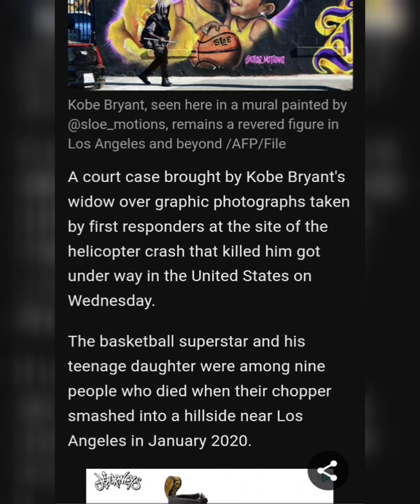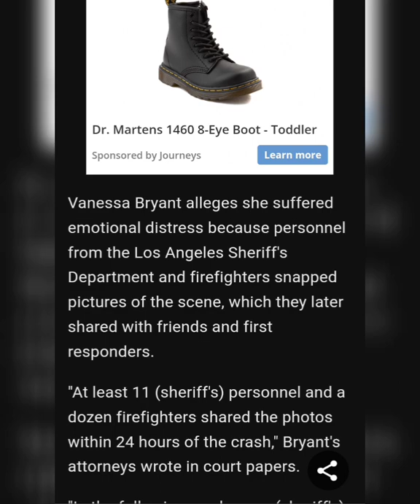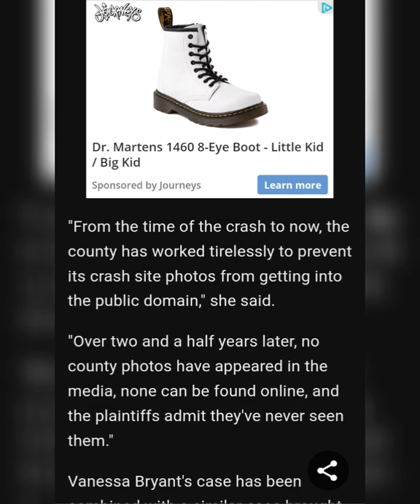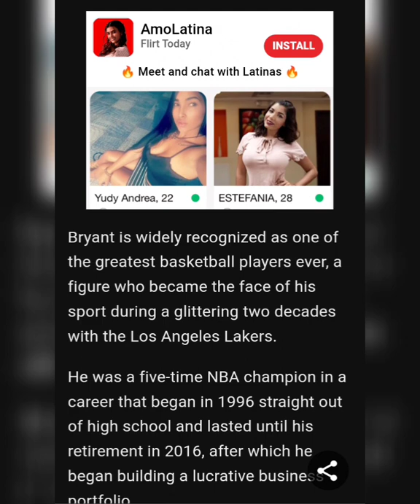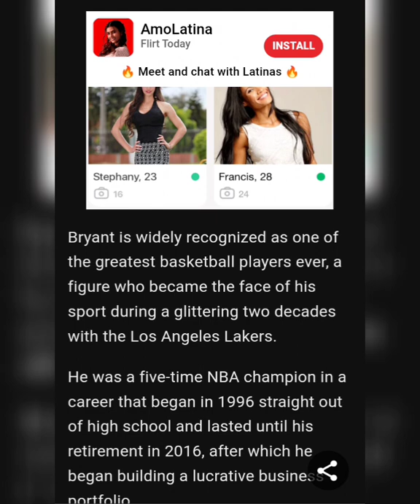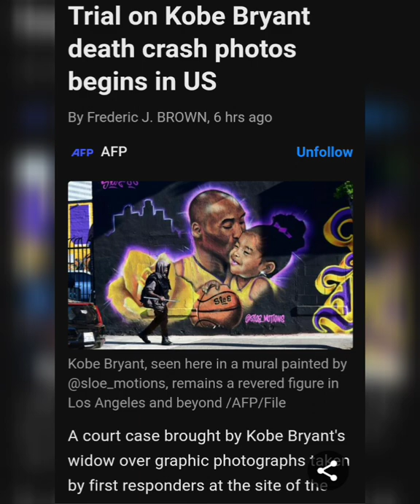Trial of Kobe Bryant death crash photos begins in US.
Article By:Frederic J. BROWN